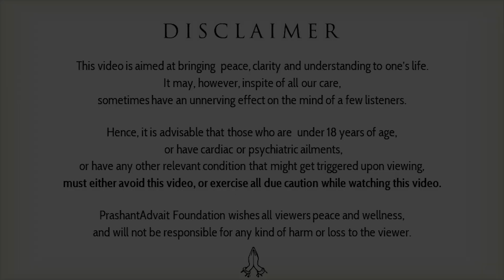Superstition in the name of rituals || Acharya Prashant (2019)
Video Information: Vishranti Shivir, 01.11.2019, Bengaluru, Karnataka, India

Context:
What is real spirituality?
How do rituals take up the name of spirituality?
How to get rid of superstitions?